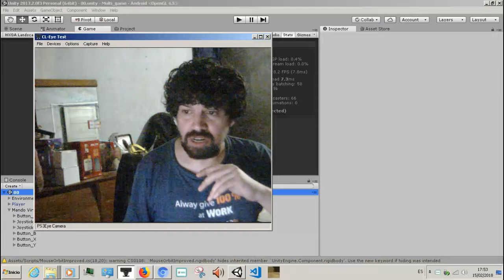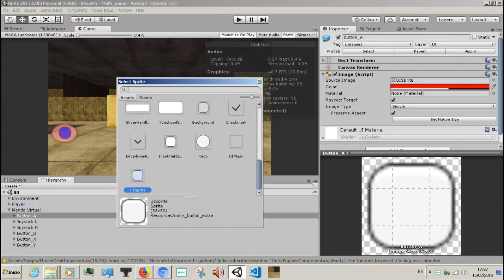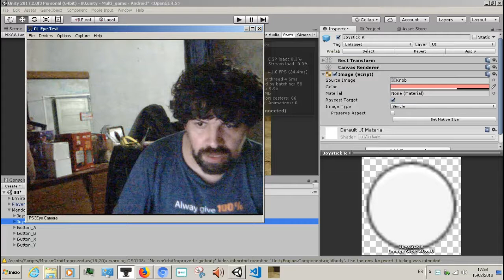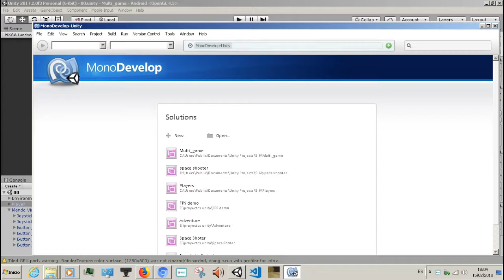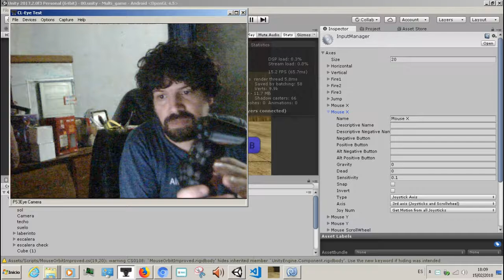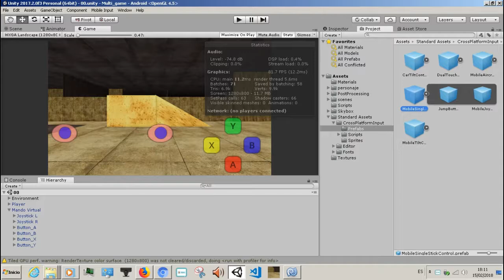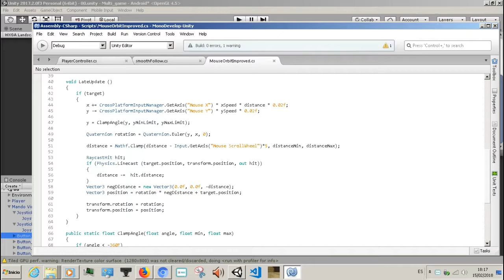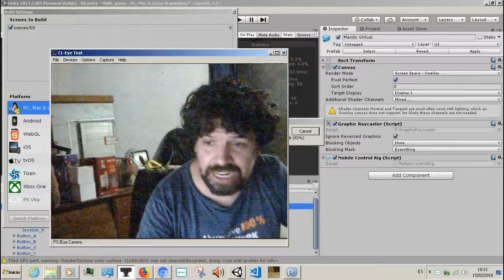Unity3D haciendo un mando virtual para Android